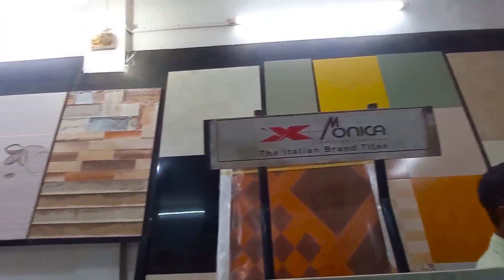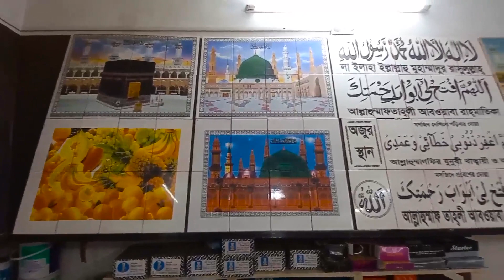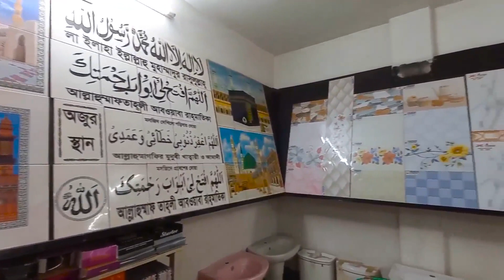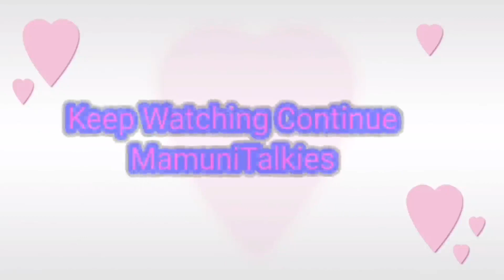Epidemic Sanitary Business Trade- Biswanath, Sylhet/ সেনেটারী ব্যবসা বানিজ্য - বিশ্বনাথ, সিলেট।